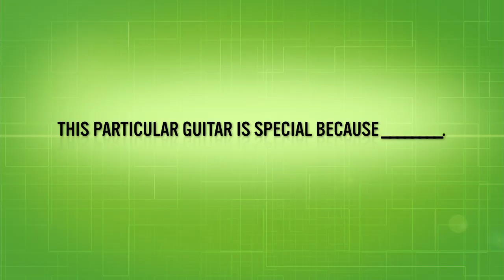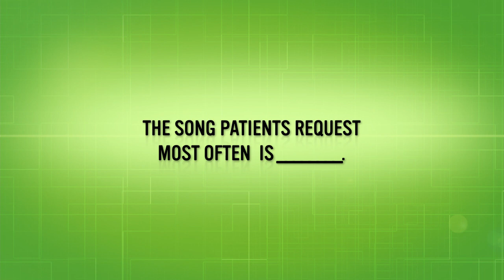Getting to know Andrew Barchus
A Q&A with a Parkview NP with Infectious Diseases.